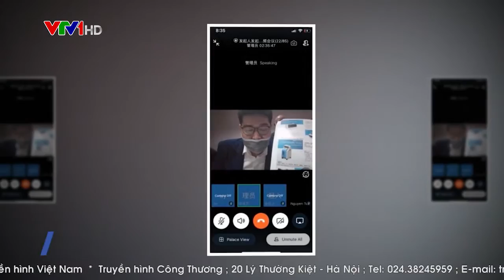Đẩy mạnh phương thức giao thương trực tuyến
Trong bối cảnh dịch Covid-19, dưới sự chỉ đạo của lãnh đạo Bộ Công Thương, Cục XTTM đã thực hiện nhiều hoạt động XTTM, hỗ trợ cho DN, địa phương. Tuy nhiên do dịch bệnh, công tác XTTM giao thương theo hình thức truyền thống trực tiếp ra nước ngoài không thể thực hiện được. Vì vậy, Cục XTTM mạnh dạn đề xuất và được Bộ Công Thương chỉ đạo quyết liệt thực hiện hoạt động XTTM qua phương thức giao thương trực tuyến. Đây là 1 trong các nội dung quan trọng được thông báo tại cuộc họp báo thường kỳ tháng 5 vừa được Bộ Công Thương tổ chức…